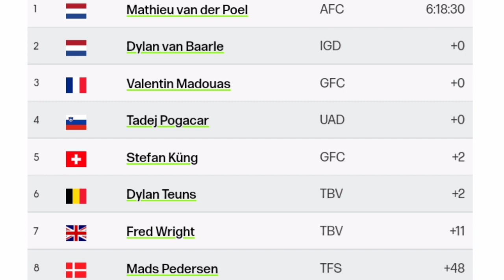Mathieu van der Poel Wins | 2022 Ronde van Vlaanderen - Tour des Flandres | 4-Up Sprint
Mathieu van der Poel Wins | 2022 Tour of Flanders

Mathieu van der Poel from the Netherlands and team (Alpecin-Fenix) is the 2022 Ronde van Vlaanderen race champion. It's Van der Poel’s second victory in three years at Ronde van Vlaanderen.

van der Poel was quoted saying "I wasn't even sure about the classics and now I also win the Ronde after Dwars door Vlaanderen. Especially on the Kwaremont and Paterberg, Tadej rode up really, really fast. On the Paterberg, I was about to release. I don't think I've ever come up this soured before. But I knew I had to get over it and that I would be able to recover until the sprint. It was also to my advantage that I have already sprinted for the victory a few times here. I think Pogacar was perhaps the best man in the race. I would certainly have awarded him the podium and even the victory. But I am incredibly happy that I succeeded. I worked so hard for this."

Van der Poel werd genoteerd: "Ik was niet eens zeker van de klassiekers en nu win ik ook de Ronde na Dwars Deur Vlaanderen. Vooral op de Kwaremont en Paterberg, reed Tadej echt, heel snel. Op de Paterberg was het over Om vrij te geven. Ik denk niet dat ik ooit eerder heb gekomen. Maar ik wist dat ik erover moest komen en dat ik zou kunnen herstellen tot de sprint. Het was ook in mijn voordeel dat ik al heb afgeschijnd Voor de overwinning een paar keer hier. Ik denk dat Pogacar misschien de beste man in de race was. Ik zou hem zeker het podium en zelfs de overwinning hebben toegewezen. Maar ik ben ongelooflijk blij dat ik erin slaagde."
Classification

1 Mathieu van der Poel (Ned) Alpecin-Fenix  6:18:30
2  Dylan van Baarle IGD +0
3  Valentin Madouas GFC +0
4  Tadej Pogacar UAD +0
5  Stefan Kungo GFC +2
6  Dylan Teuns TBV +2
7  Fred Wright TBV +11
8  Mads Pedersen TFS +48
9  Christophe Laporte TJV +48
10  Alexander Kristoff IWG +48

Music
1.
2. Splice app (GoPro)
3. Bloomer
4. Swallow
Upcoming events
3 Apr  Ronde van Vlaanderen - WE
4-9 Apr  Itzulia Basque Country

6 Apr  Scheldeprijs
6 Apr  Scheldeprijs vrouwen elite
10 Apr  Amstel Gold Race Ladies Edition
10 Apr  Amstel Gold Race

13 Apr  De Brabantse Pijl - WE
13 Apr  De Brabantse Pijl - ME
16 Apr  Paris-Roubaix Femmes
17 Apr  Paris-Roubaix

20 Apr  La Flèche Wallonne
20 Apr  La Flèche Wallonne Féminine
24 Apr  Liège-Bastogne-Liège
24 Apr  Liège-Bastogne-Liège Femmes
2022年冬季奥运会